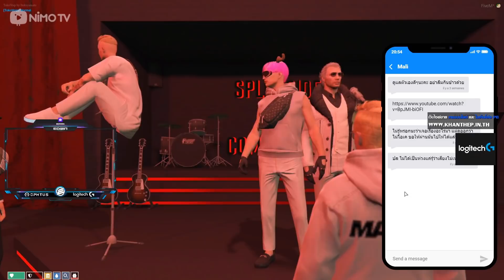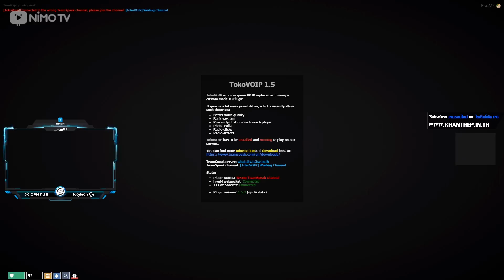เมื่ออาเฉินมาประชุมสภาที่ผับ พร้อมคุยกับโทนี่เรื่องเหนื่อยกับการทำแก๊งค์ | GTA V | WC EP.77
CR: Credit